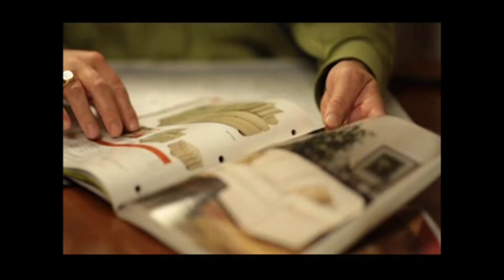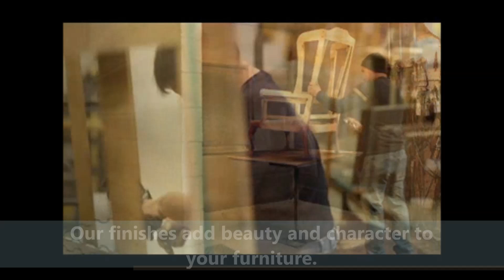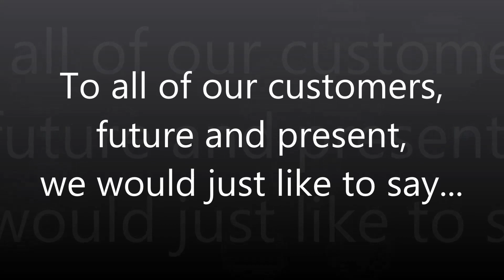Welcome to Temple Furniture